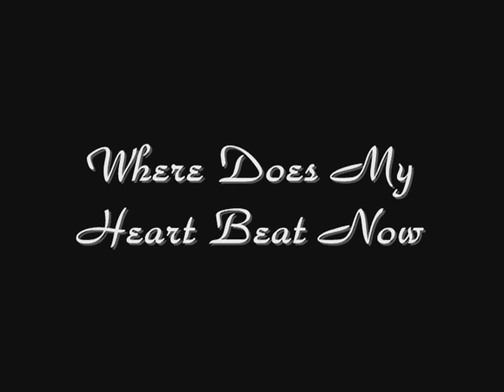"WHERE DOES MY HEART BEAT NOW" BROOKSIDE BETH & MARGARET MV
This is a music video made from uploads of the UK television soap opera entitled "Brookside" .   The clips were uploaded by "girlsngear" who asked my opinion on making music videos from her uploads.  She has uploaded 12 parts so far featuring Beth & Margaret played by Anna Friel and Nicola Stephenson.   Give it a look see.  Special thanks to "girlsngear" for uploading the parts and for asking me to make some music videos from her uploads and also special thanks to "kindredm7" who recommended me to girlsngear as a person who has a good track record for making music videos.  Who knew?  Thanks for the confidence you have in me.  I think you have more in me than I have in myself.

Music by Celine Dion.  A rating, comments or an email are welcome.

Video made for fun and entertainment -- not for profit.